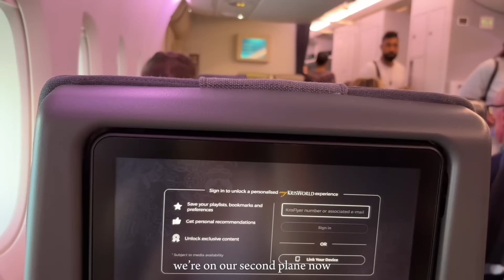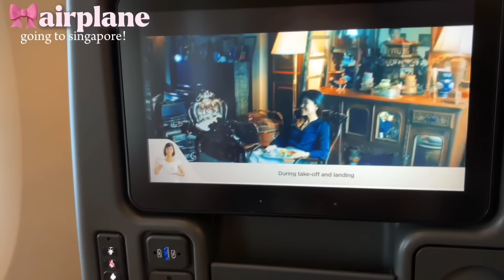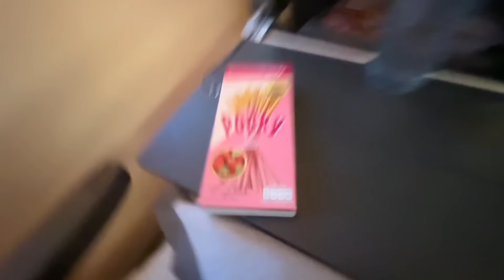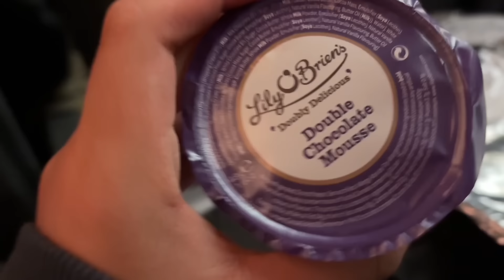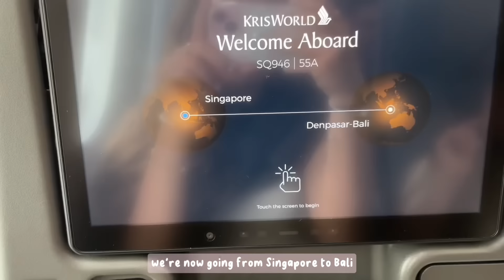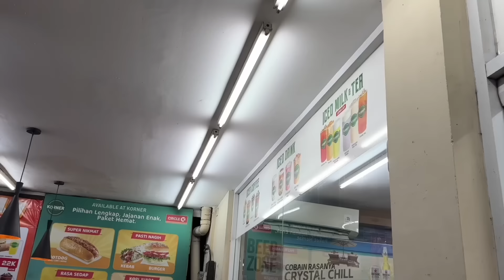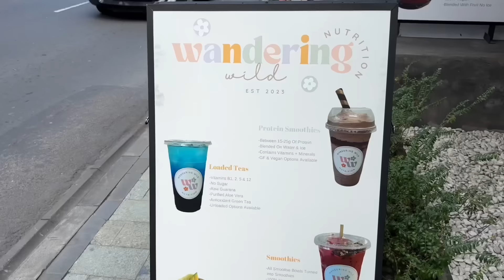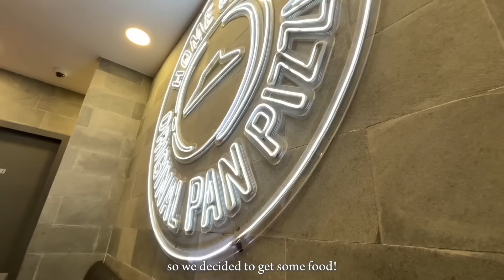ultimate travel vlog: london, singapore & bali - plane rides, aesthetic cafe, beach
FAQ:
Hiii I’m Mira, I am a youtuber based in Denmark!

pls ignore all these tags😭